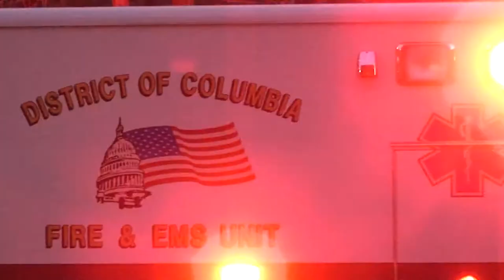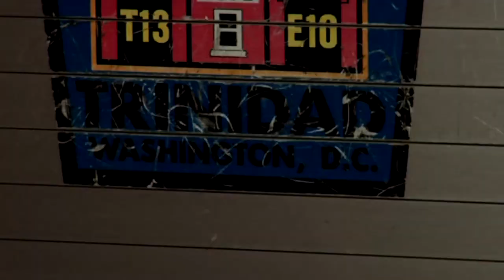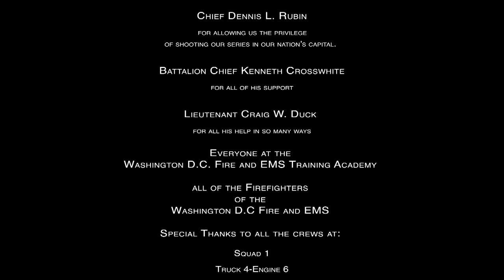The Battalion Fire and Rescue Washington DC TV Series | Season 2 Ep 23 | Down The Rabbit Hole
🔵 Title: The Battalion Fire and Rescue Washington DC 'Pride and Progression'
🔵 Summary: This episode centers on Fire Station 10, Platoon 4, Truck.13. They run an EMS call to help a diabetic patient that needs assistance. We also learn why the Eng.10 crew became firefighters.

Season 2 follows the first responders of Washington, DC. A camera crew is in embedded in fire companies through the city and follows each crew during their 48 hour shift as they fight fires, perform rescues on land and at sea, and assist during medical emergencies. Additionally, we get to know the individual firemen in the company and what the everyday life is for these everyday heroes.

Year Released: 2019

🔵 Rating: TV-MA